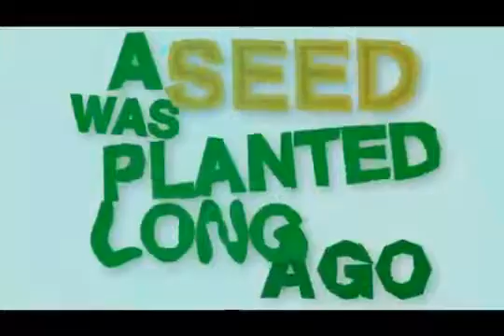Selvatica seed of life